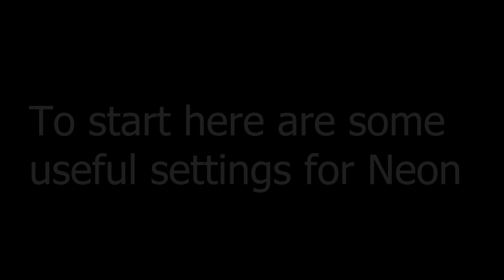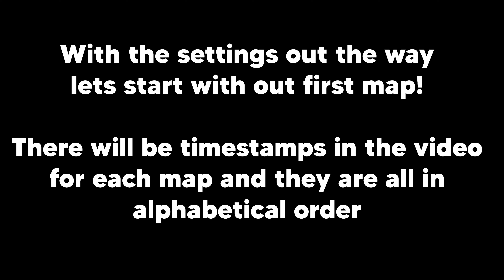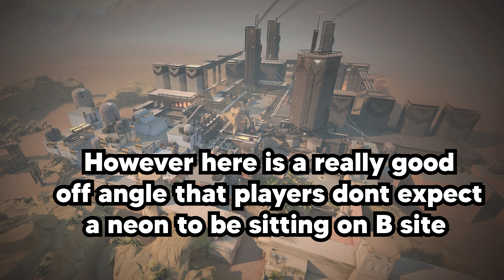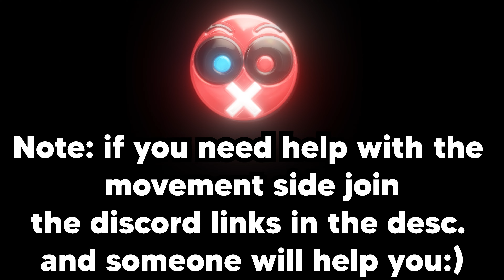Neon tech to dominate EVERY map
Timecodes
00:00 Intro
00:31 Useful Settings
01:29 Ascent Tech
03:59 Bind Tech
04:51 Breeze Tech
05:38 Fracture Tech
06:33 Haven Tech
08:00 Icebox Tech
10:49 Lotus Tech
12:30 Pearl Tech
14:01 Split Tech
15:38 Sunset Tech
16:21 End/Subscribe

⚠️Tags (ignore)⚠️ :
 Are You Searching for: